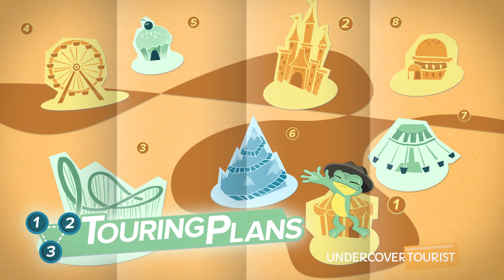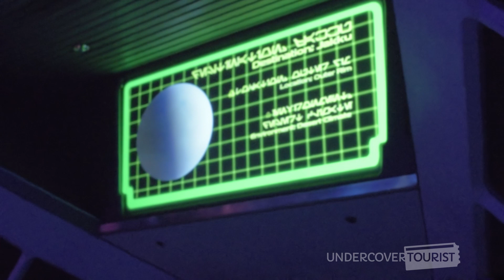Hyperspace Mountain: Star Wars Space Mountain Overlay, Season of the Force, Disneyland Park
For a limited time, experience the thrills firsthand of a galactic dogfight. Ride the new Hyperspace Mountain, a temporary overlay of Disneyland's Space Mountain roller coaster! Disney's Tomorrowland has been transformed into a galaxy far, far away for the Star Wars Season of the Force.

Your assignment will put you inside a Blue Squadron X-Wing. Admiral Ackbar delivers your briefing: your survey mission will gather intel on a mysterious Star Destroyer near the desert planet of Jakku. (0:19) And another warning: these ships can feel like a high-speed roller coaster-type ride. May the Force be with you!

See your fellow pilots load into their Hyperspace-capable ships. (1:16) Hope you don't have a bad feeling about this!

Load into your own ship, joined by a furry Ewok friend! (1:50) The triumphant John Williams score swells as you begin your ascent. At 2:28, you make the jump into Hyperspace, and your adventure begins! Watch out for those TIE fighters! What's that, Admiral Ackbar? "IT'S A TRAP!" (2:54)

For more about Disneyland's Season of the Force, check out the guide on our blog!